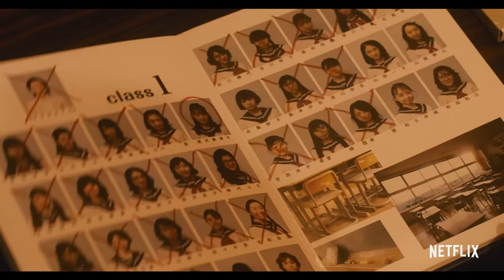『愛なき森で叫べ』予告編 - Netflix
数々の衝撃作で世界中の映画ファンを魅了してきた、日本を代表する鬼才・園子温。実際の事件からインスパイアされた、狂気と愛憎が渦巻く戦慄のサスペンス・スリラー。

 監督・脚本：園子温 × 主演：椎名桔平   Netflixオリジナル映画『愛なき森で叫べ』2019年10月11日（金）、全世界独占配信開始。

Netflixは30日間無料体験！